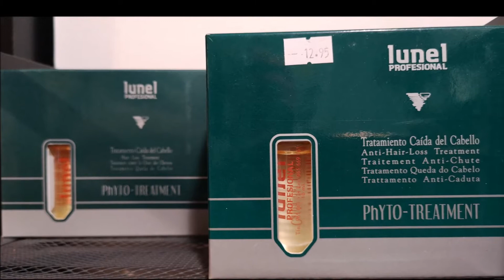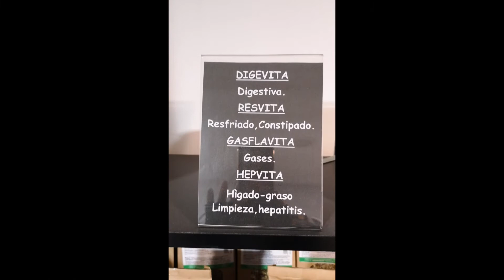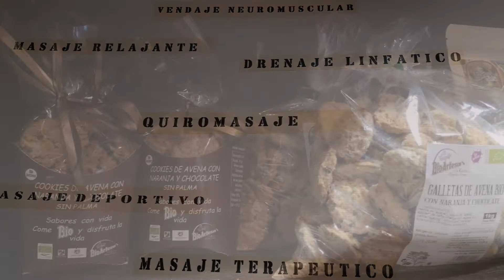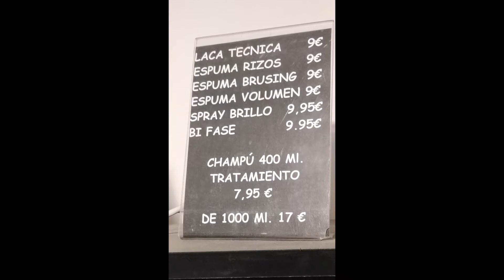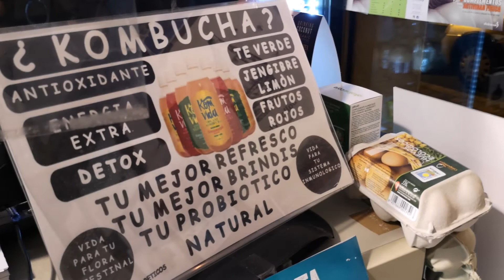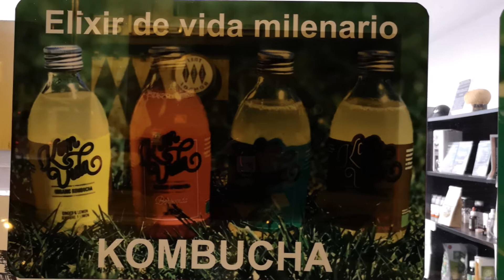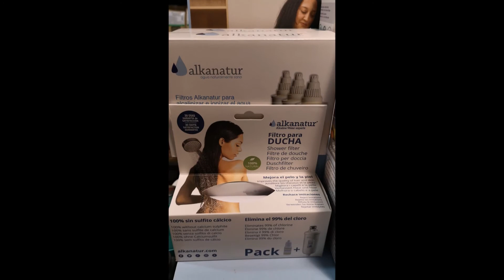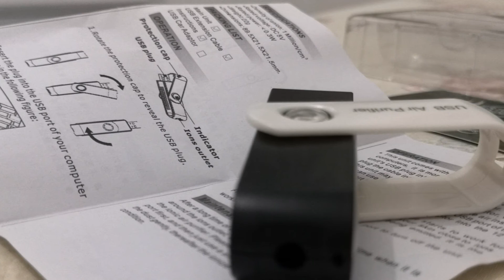JESÚS CREANDO BIENESTAR